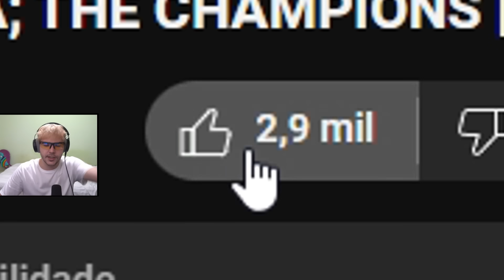comprei um ÓCULOS e me tornei um PRO PLAYER 😎